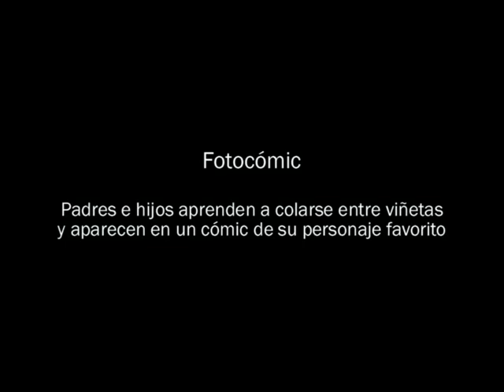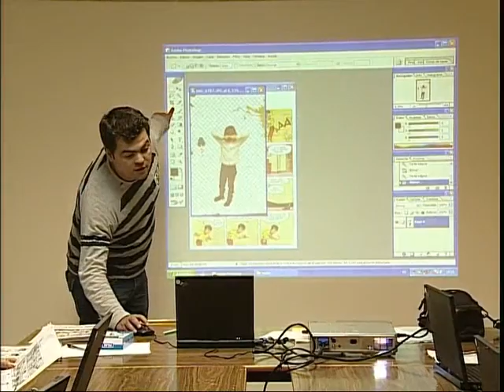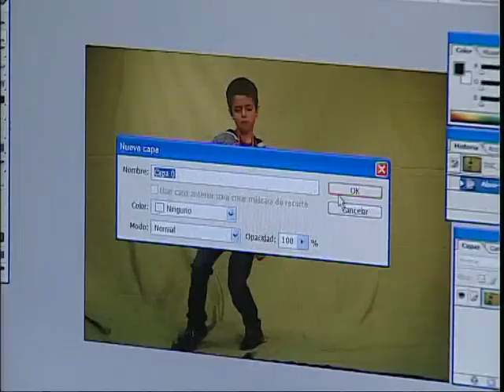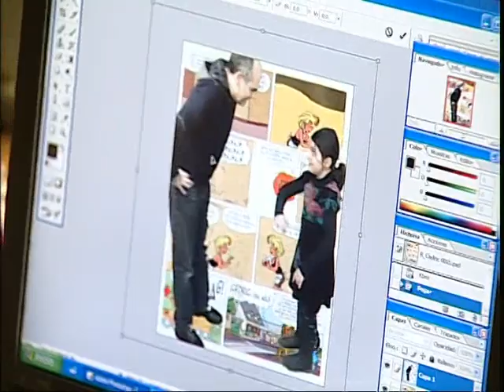Taller Fotocómic para familias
Padres e hijos aprenden a colarse entre viñetas para aparecer en un cómic de su personaje favorito. Un taller de fotografía y composición realizado en el Centro Internacional del Libro Infantil y Juvenil (CILIJ) de la Fundación Germán Sánchez Ruipérez (FGSR).